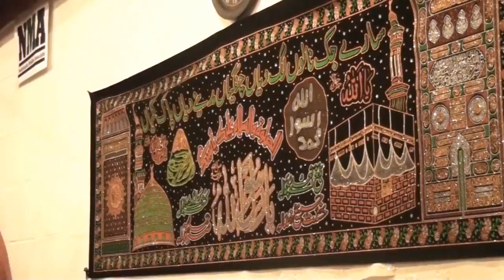Ghazi e Millat Syed Hashmi Miyan - Masjid Yaa Ghaus Amsterdam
Speech in Masjid Yaa Ghaus Amsterdam 2011

Ghazi e Millat Pir Syed Mohammed Hashmi Miyan Ashrafi  from Kichocha Sharif India. Descendant of beloved Pophet Muhammed Sallallahu Alaihi Wa Sallam. father of Taj ul Ulema Maulana Hafiz o Qari Pir Syed Muhammed Noorani Miyan Ashrafi i